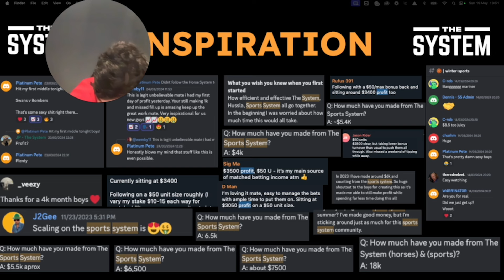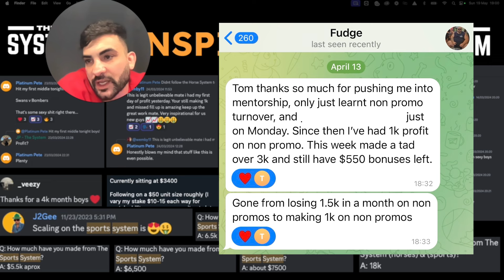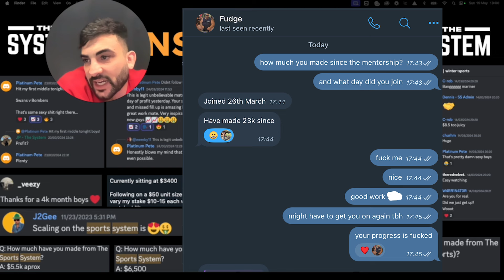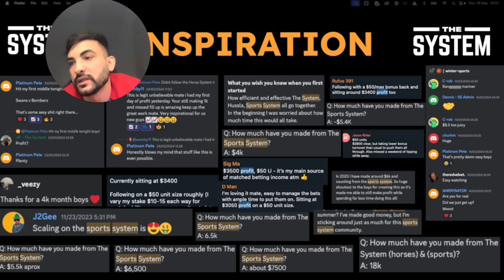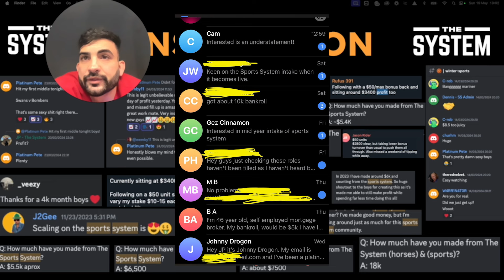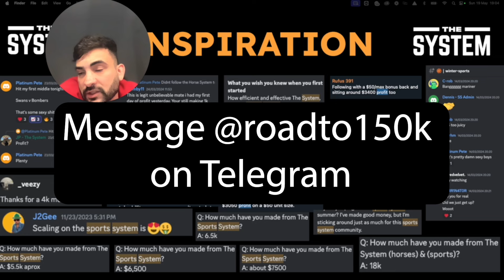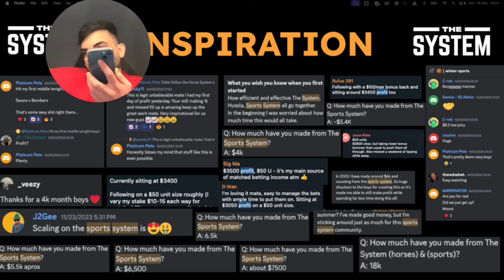Winter Sports System Mid Year Intake - Platinum Squad Announcement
🚨BIG ANNOUNCEMENT🚨

Listen to the whole voice message and chuck the CODE WORD into the discord.

1) Winter Sports System mid year intake - 50 spots only, full refund guarantee. Message @thesystemsports2024 on telegram to lock in a spot.

2) Shout out to two members who understand what the butterfly effect does starting with less than $2k bankroll

3) The 2024 agenda is completely changing lives

4) Members eaten up by their own ego shooting themselves in the foot

5) Free Scaling Course

6) Fudge is making ~$15k per month, 2 months ago he was making $2-3k per month….

7) Message @roadto150k on telegram if you want to join the army who are making $10-30k+ per month

All paid products come with a MONEY BACK GUARANTEE